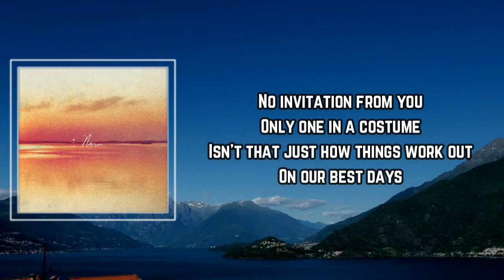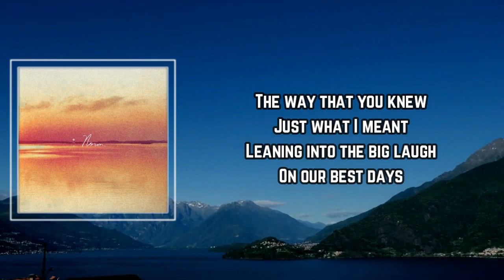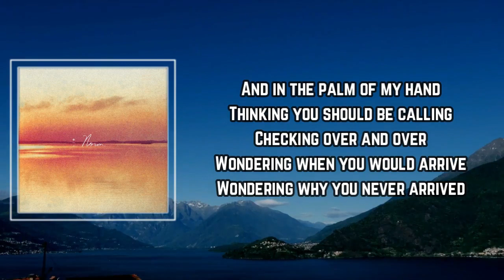Andy Shauf - Long Throw Lyrics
Long Throw by Andy Shauf
Album: Norm

Long Throw Lyrics:

No invitation from you
Only one in a costume
Isn't that just how things work out
On our best days

Thinking you could be watching
Leaning back for the long throw
Wondering when you would arrive

The way that you knew
Just what I meant
Leaning into the big laugh

And in the palm of my hand
Thinking you should be calling
Checking over and over
Wondering why you never arrived